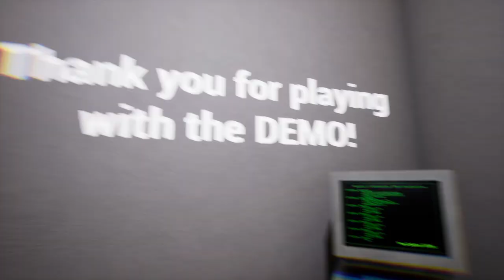Découverte Backrooms - Gameplay (DEMO)